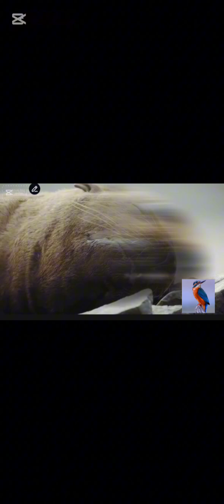6Minutes of The Cutest, Baby Animals. You've EverSeen | Nat Geo#animals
6Minutes of The Cutest, Baby Animals. You've EverSeen | Nat Geo